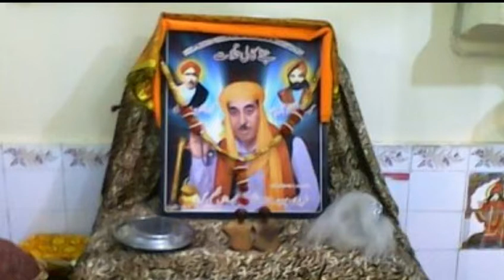DIL SE MISS YOU MY SWEET GLG BABA JAN DIL SE I LOVE YOU MY SWEET SSD BABA JAN MERI DIL JAN